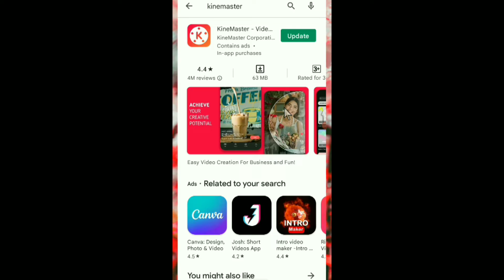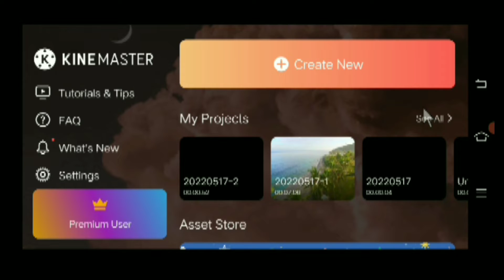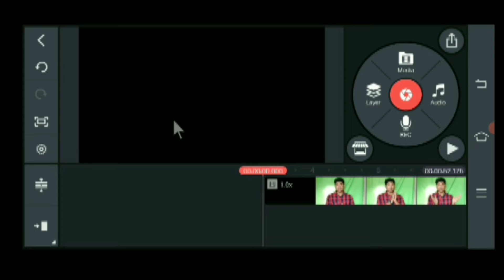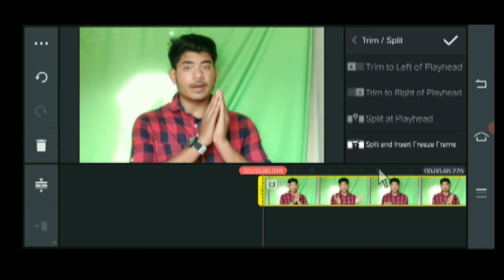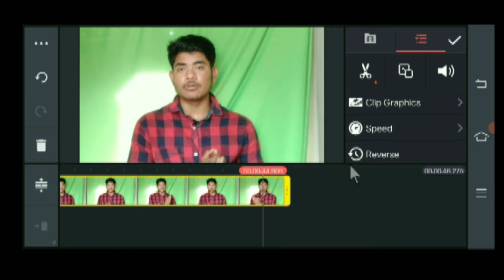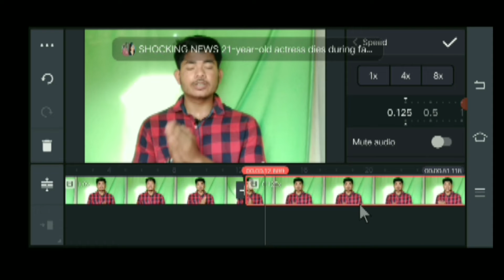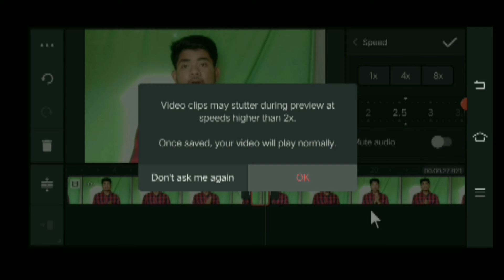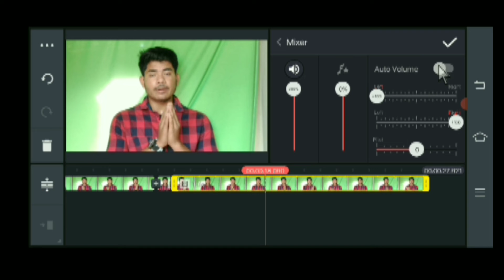মোবাইল দিয়ে ভিডিও এডিটিং সহজেই করুন|কাইনমাস্টার অ্যাপ দিয়ে ভিডিও এডিট করুন ফোন দিয়ে।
Kinemaster video editing tutorial|how to editing gaming video for YouTube Bangla| how to editing video for kinemaster app|how to edit video on YouTube for kinemaster|how to edit gaming video for kinemaster Android|kine master the video kivabe editing korbo|. kinemaster video editing tutorial Bangla. how to editing video kinemaster app. kinemaster video editing full tutorial. kinemaster video editing full tutorial Bangla. মোবাইল দিয়ে কিভাবে কাইনমাস্টার এ ভিডিও এডিট করবো